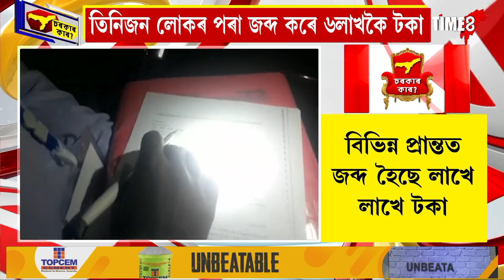ৰাজ্যৰ প্ৰান্তে প্ৰান্তে ফ্লায়িং স্কোৱাডৰ তীক্ষ্ণ নজৰ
বিভিন্ন প্ৰান্তত জব্দ হৈছে লাখে লাখে টকা
মানকাচৰৰ মিৰজুমলাত জব্দ ৬লাখ টকা
তিনিজন লোকৰ পৰা জব্দ কৰে ৬লাখকৈ টকা
ৰূপহীহাটত ফ্লায়িং স্কোৱাডে জব্দ কৰিলে ধন
ৰূপহীহাটত ফ্লায়িং স্কোৱাডে চলাইছিল অভিযান
ৰূপহী তিনিআলীত জব্দ কৰে ধনখিনি
বিল্লাউদ্দিন নামৰ লোকজনৰ পৰা জব্দ কৰে ধনখিনি